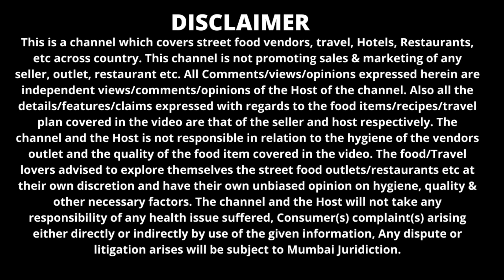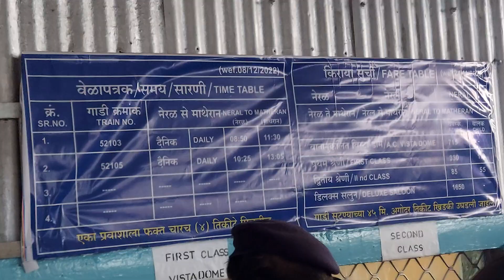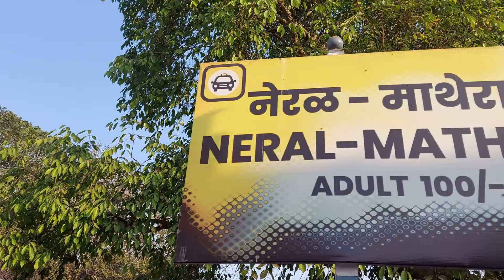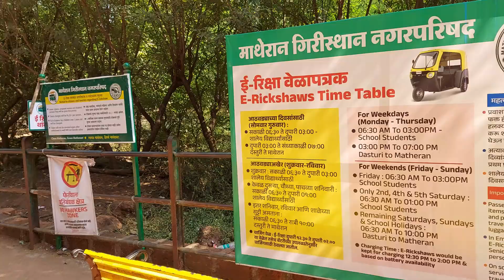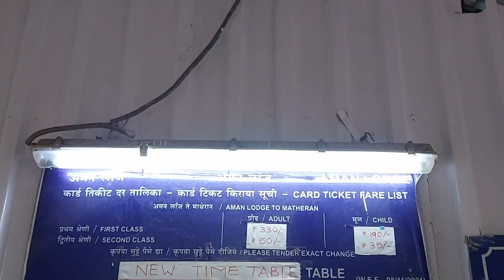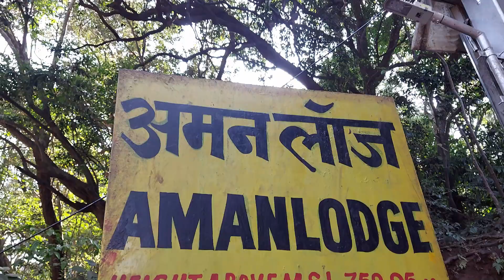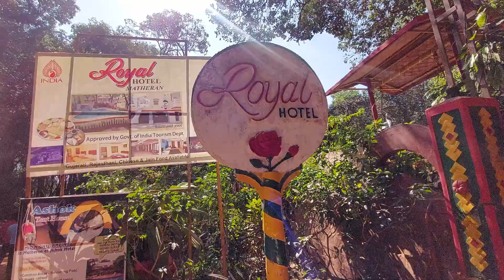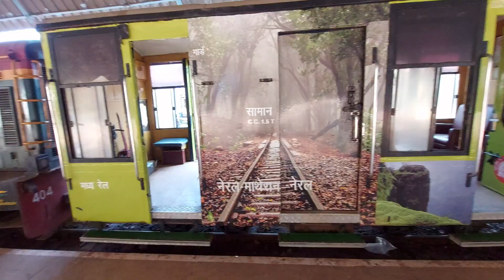MATHERAN HILL STATION | MATHERAN TRIP IN FULL DETAIL | TOY TRAIN JOURNEY | WEEKEND TRIP NEAR MUMBAI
Dear Friends,

Matheran is a hill station just 90 km from Mumbai..It is the only hill station where pollution causing vehicles are prohibited.

We planned to travel from Neral Railway station to Matheran railway station by toy train. but unfortunately didnt get tickets because of Rush. The ticket window gets open 45 min before departure of train. Make sure you reach early as there is a lot of rush (Specially on Weekends) for this train as there are only 2 service from Neral to Matheran. Toy train is a very famous tourist attraction in Matheran.

  Ticket price for toy train are as follows
        Deluxe Saloon  -  Rs 1650
        Vistadome Coach  -  Rs 715
        First class coach  -  Rs 330(Adult)  Rs 190(Child)
        Second class coach  -  Rs 85(Adult)  Rs 55(child)

If you don't get train from Neral you can travel to Aman Lodge from taxi which you can get from outside the Neral station.
Taxi Charges Rs.100 per Adult & Rs.50 for child.

From Aman Lodge we got train Ticket Costing as follows
        Second class coach  -  Rs 50(Adult)  Rs 35(child)

As we have not booked hotel we approached few hotels & Finally we checked in in Royal Hotel its an economical hotel near station & Market area. Will strongly recommend to do spot booking of hotel as hotel people do bargain on good margin.

Later After Lunch in evening we visited.
1. Edword Point
2. Eco Point
3. King George Point
4. Shallot lake Point
5. Sunset Point
Later We visited Market Area Before Dinner

Next Morning After Checkout And going in Local Market we again Proceeded same way to our home via Toy Train Till Aman Lodge.

Hope you enjoyed watching this episode of Matheran.

Thanks
Dharmesh
Exploring Gujarati